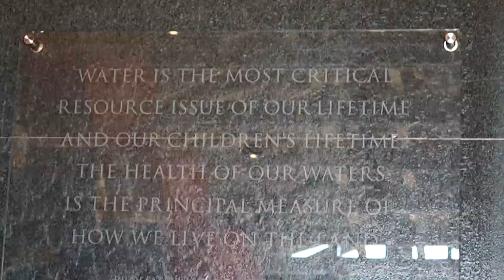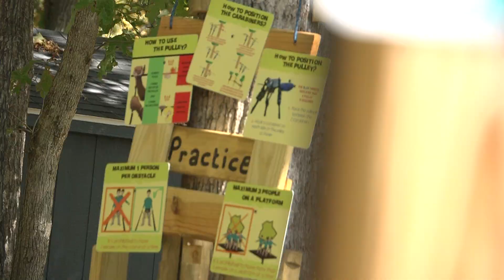Fashion Uncorked 2012 Kick Off Easter Seals of North GeorgiaNTAGL